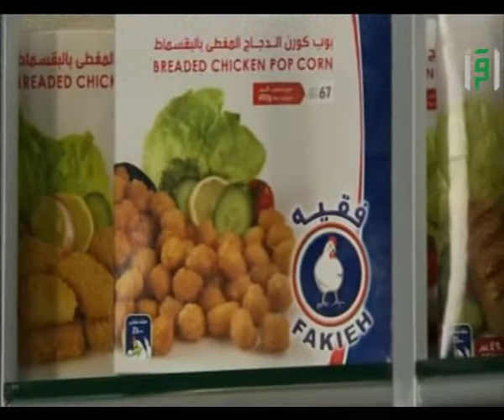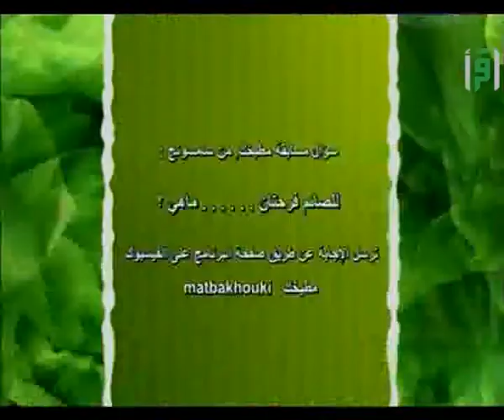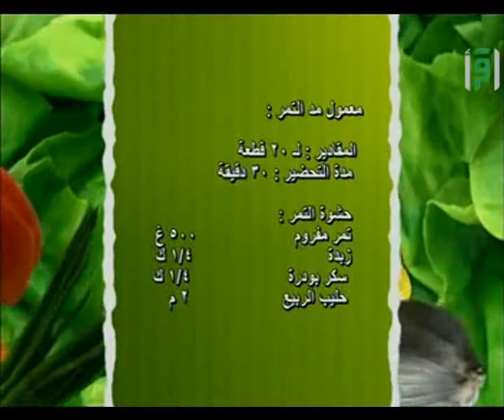مطبخك - أفخاذ الدجاج بالكزبرة - الشيف شادي زيتوني